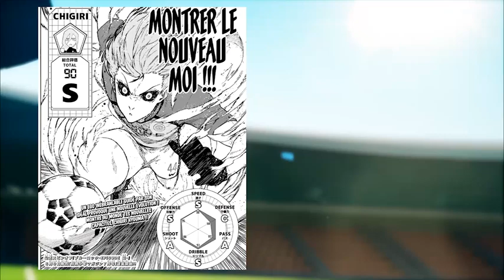BLUE LOCK 176, MASTERCLASS DE CHIGIRI ! LE JOUEUR LE PLUS SOUS-COTÊ DE BLUE LOCK PREND SA REVANCHE !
Hello les Potos, c'est Coach Pao. Vidéo sur le chapitre 176 de Blue Lock.
Au programme,  le match Bastard vs Manshine City avec le duel Chigiri contre Isagi. Qui va gagner ?